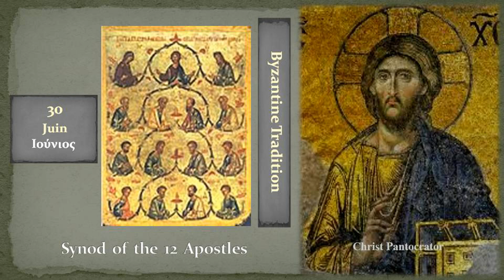30b Σύναξης των 12 Αποστόλων Synod of the 12 Apostles